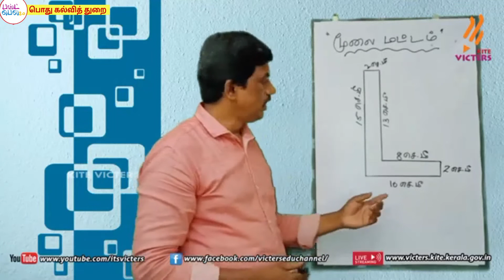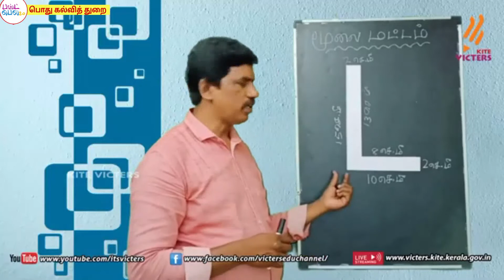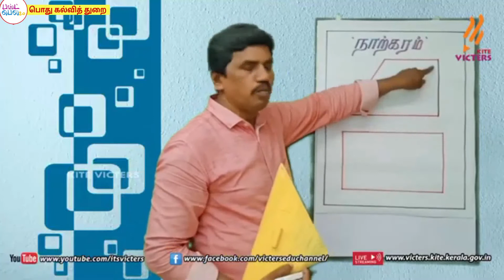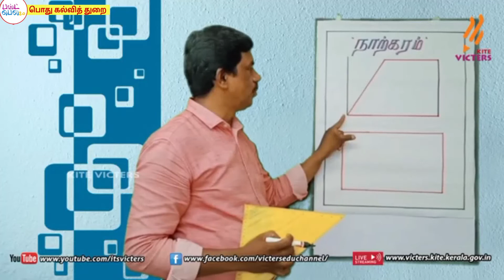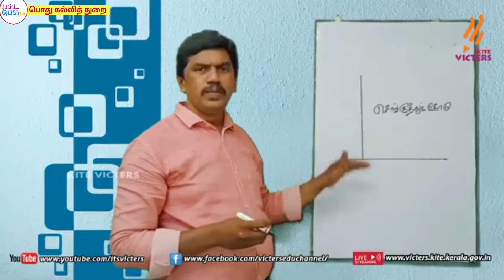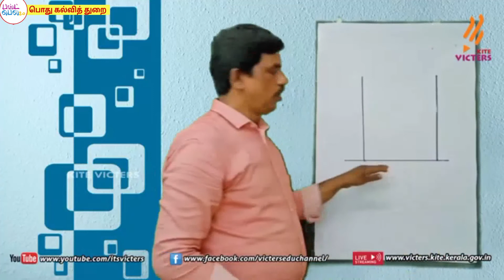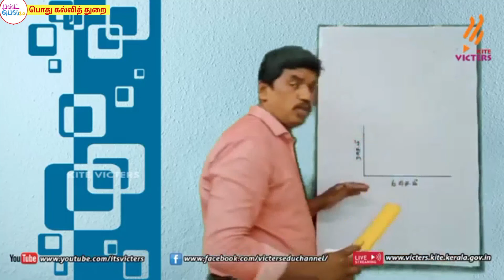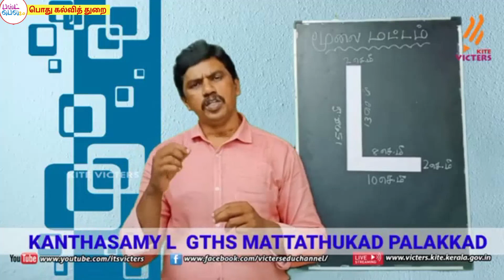FB2 KITE Palakkad STD 5 Mathematics Episode 10 (First bell 2 Tamil medium - பஸ்ட் பெல் 2)